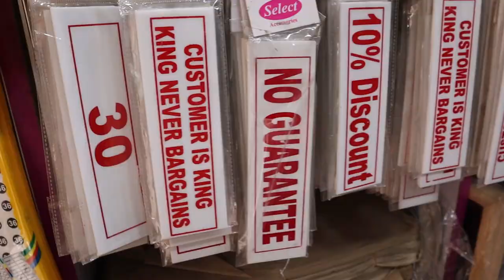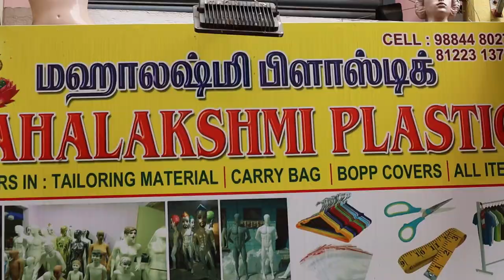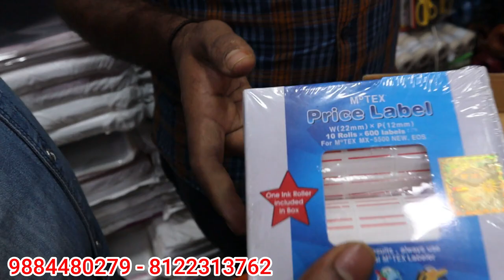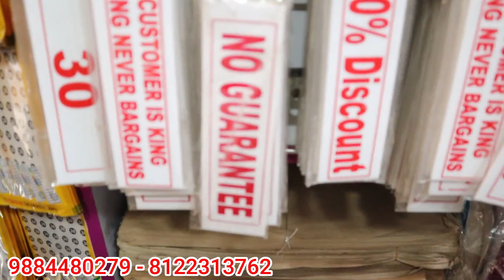ரூ.1முதல் உங்கள் வீட்டில் இல்லாத ஆனால் தேவைப்படும் பொருட்கள் plastic wholesale market| Tamil vlogger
published on-apr11-2022

ரூ.1முதல் Dress Packing Materials, Online Packing Materials, Packing Material Business | Tamil vlogger

mahalakshmi plastic  shop Address-(K.P.S.BUILDING)OLD NO.4,NEW NO.15,SINGARA GARDEN 5TH LANE,OLD WASHERMPET,CHENNAI

packing materials
online packing materials
packing material business
online packing material
packaging material for flipkart
packaging material for amazon
e commerce business in tamil
tamil ecommerce
packing material
online business
ecommerce business in tamil
materials
packing of product
online shopping
wholesale market
wholesale packing material
wholesale packing pouch
tamil
mv
tamil vlogger
​​​​nigtymanufacturer​​​​,nigtymanufacturerintamilnadu​​​​kidsDressmarket​​​​,ONETENSHOP,COIMBATORE,DRESSSHOPINCOIMBATORE,tops​​​​kurti​​​​leggings​​​